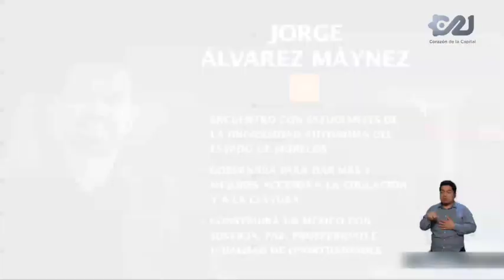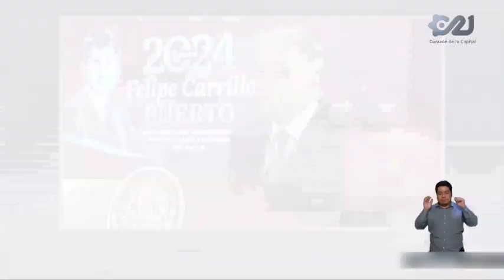El Caleidoscopio de Informe Capital 📰 Noticias 25 Abril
📺 ElCaleidoscopio de InformeCapital, con Braulio Luna.
 📰 Noticias 25 Abril

📌 Clara Brugada impugnará decisión del IECM que la silencia sobre el ‘Cártel Inmobiliario’.
📌 IECM censura libertad de expresión: Martí Batres.
📌 INE promete cero errores en el Segundo Debate Presidencial.